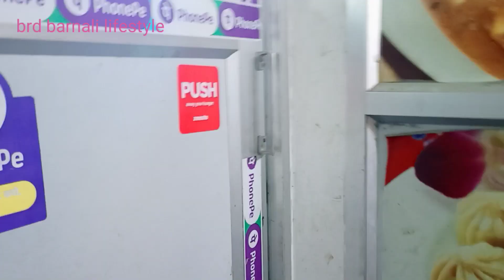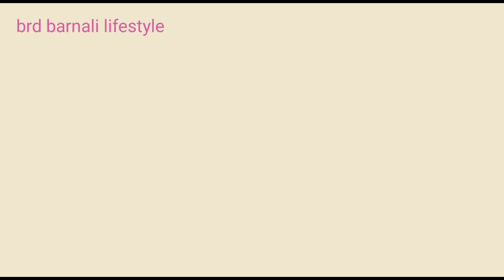Very Popular Resturant At Nalbari// Delicious Food Under 200 Rs//Delicacy Restaurant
Very Popular Resturant At Nalbari//Delicious Food Under 200 Rs At Delicacy Restaurant